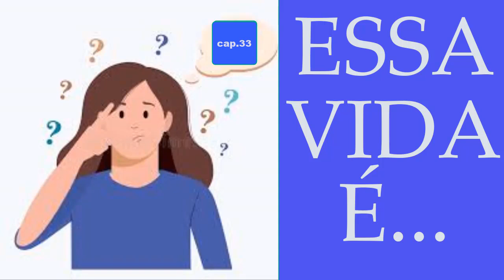Rádio novela - ESSA VIDA É.... / cap.33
Venham se envolver nesta trama onde todos nós e os personagens procuram entender as questões da vida...Afinal de contas...o que ESSA VIDA É? Essa vida alguns personagens sempre trarão uma resposta em suas situações. mas e aí vc...tem respostas? Luta pela vida, ambição, obsessão, corrupção, amor, romance, mistério, segredos, assassinatos, aventura, humor, suspen
se. e muitos mais ingredientes pode ser o que Essa vida é.
Personagens:
Antenor
Juscelino
Doralice
Mazé
Sueli
Alaor
Mauricio
Thiago
Carla
Marli
Lauriano
Valquíria
Geralda
Reginaldo
Wanda
Yolanda
Fernanda
Breno
Sabrina
Carlos
Ranulfo
Soró
Tobé
Julinho
Pedrinho